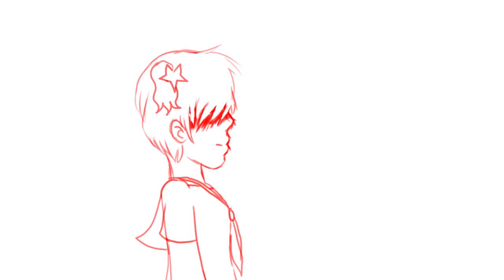I Wish - Anders [Animantic]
eue more like animated.